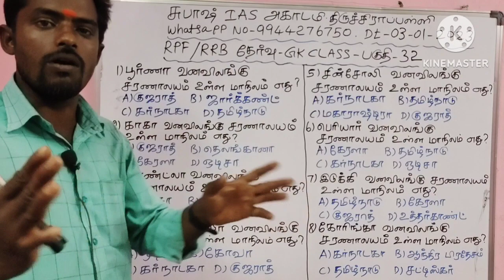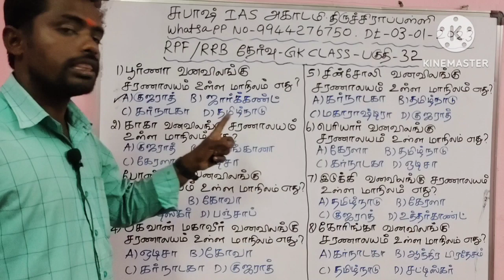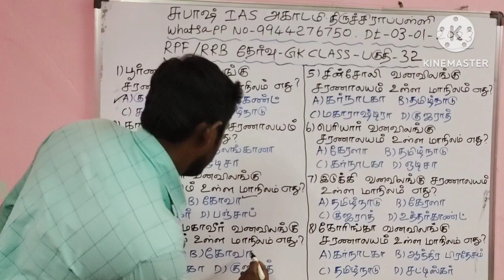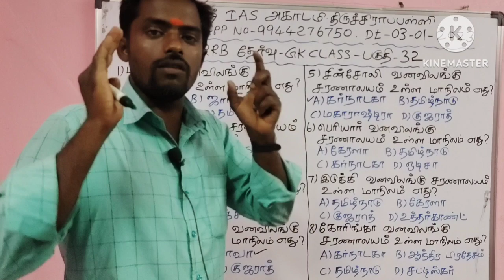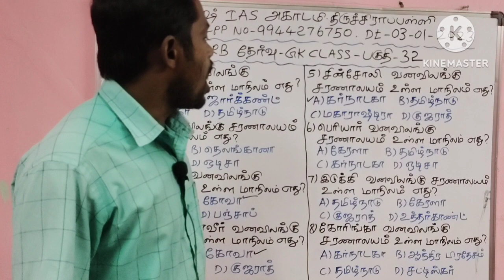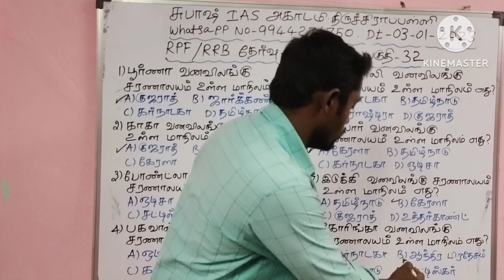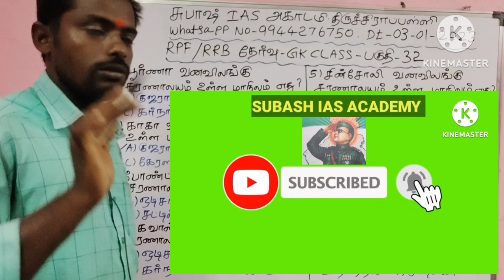வரப் போகுது 3 லட்சம் இரயில்வே வேலை | Railway Gk Questions | rrb RPF maths |SUBASH IAS ACADEMY TRICHY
Dheeran Nagar
Dindigul Main Road
Trichy - 620009

Tamilnadu railway jobs Railway police vacancies in Tamil Tamilnadu railway police vacancies in Tamil RPF constable exam syllabus RPF constable recruitment tamil Indian railways recruitment Indian
Railway gk Questions rrb maths Reasoning questions tamil Latest News today update rrb RPF 2023 SUBASH IAS ACADEMY TRICHY